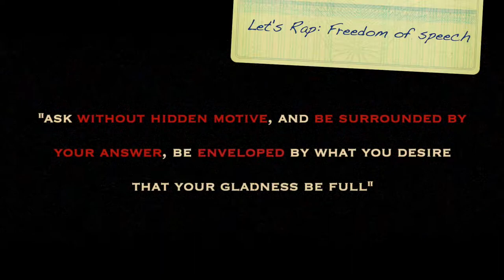Who is Nikola Tesla? The Father of Alternating Current. ∞⟳THE FiX-NATiON⟳∞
This is a video for your entertainment and information. Specifically diving into the discovery of Zero-Point Energy and the great inventor, Nikola Tesla.

The Lick, Inc©️ 2020
Be Kind To Each Other. Do Good & Good Will Follow You.

DOWNLOAD & STREAM MY TUNES iTunes & ON ALL POPULAR PLATFORMS OR ANY WHERE YOU GET YOUR MUSIC!! JUST SEARCH: [CHIEF MOQUIUIX]